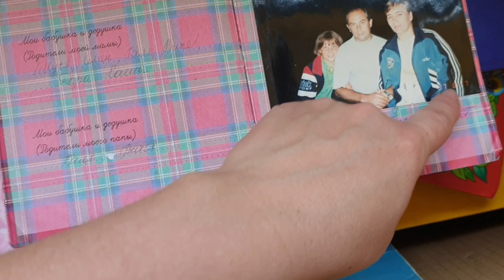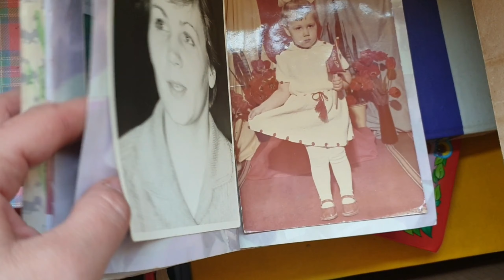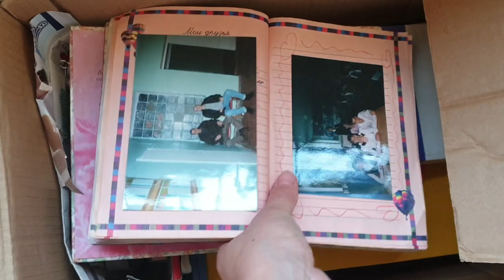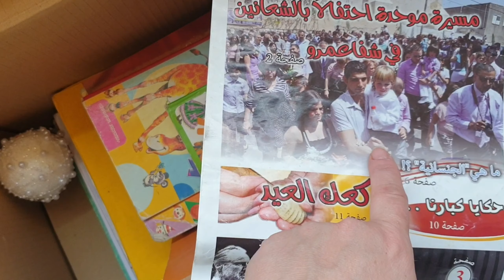1 мая!!! ЧТО С МОИМ ГРАЖДАНСТВОМ?!АНКЕТА, 3-ИЙ КЛАСС!